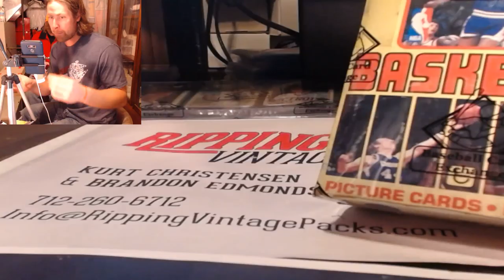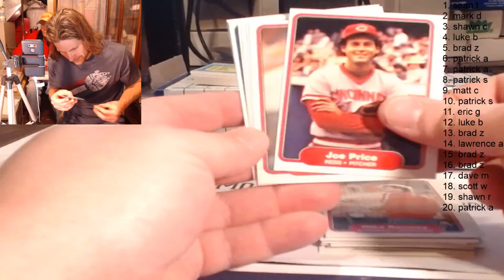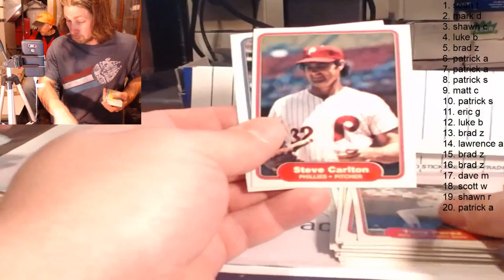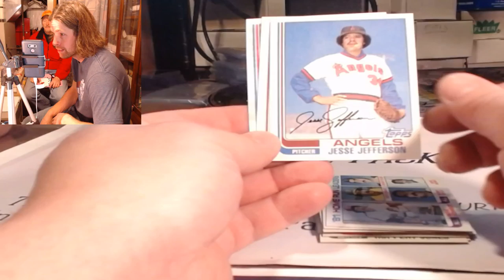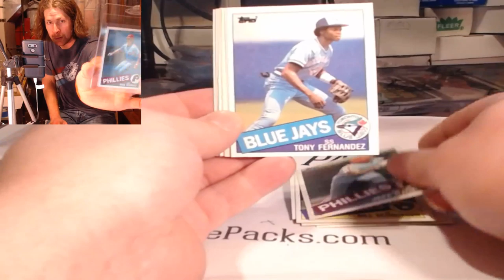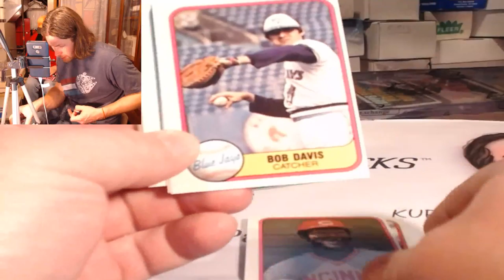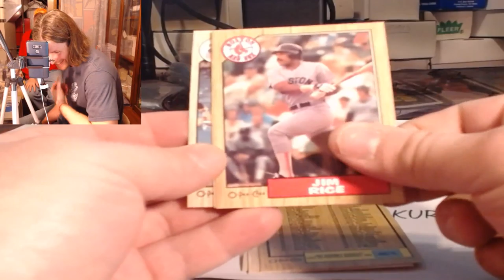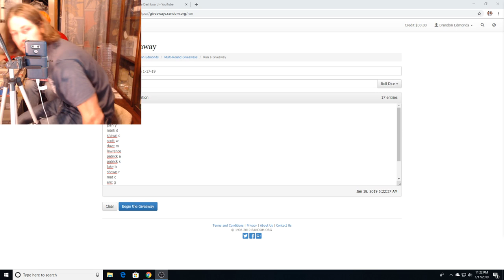Ripping Vintage Packs Live Stream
1982 fleer fasc vending and 78 rack 79 basketball 81 football